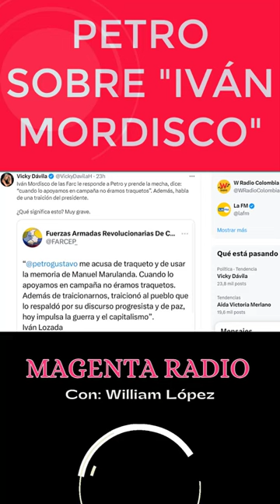PETRO HABLA SOBRE IVÁN MORDISCO Y LE RESPONDE A VICKY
El presidente Petro le responde a Vicky Dávila sobre el supuesto post de Iván Mordisco.
Bienvenidos a Magenta Radio, somos un canal independiente y versátil, tu apoyo económico nos ayuda a trabajar por metas más grandes en la divulgación de la información y la educación de las personas, hazlo a través de nuestra cuenta de Patreon y recibe beneficios adicionales
Visítanos en Spotify y disfruta de nuestros podcasts. aquí encuentras de todo: música, educación, emprendimiento, salud, política, consejos y mucho más. Apoya nuestro contenido con un me gusta, comparte nuestros videos y únete a nuestro canal, mil gracias.